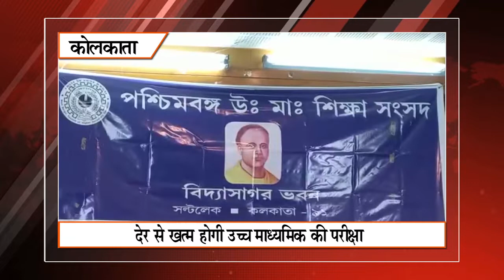Khabar Express @ 11 pm